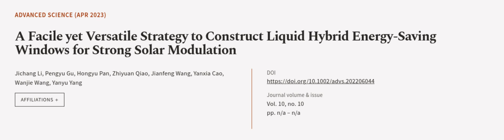A Facile yet Versatile Strategy to Construct Liquid Hybrid Energy‐Saving Windows for ... | RTCL.TV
### Keywords ###

### Article Attribution ###
Title: A Facile yet Versatile Strategy to Construct Liquid Hybrid Energy‐Saving Windows for Strong Solar Modulation
Authors: Jichang Li, Pengyu Gu, Hongyu Pan, Zhiyuan Qiao, Jianfeng Wang, Yanxia Cao, Wanjie Wang ,and Yanyu Yang
Publisher: Wiley
DOI: 10.1002/advs.202206044

### Video Timestamps ###
0:00:00 - Summary
0:00:56 - Title
0:01:02 - Outro
0:01:06 - End